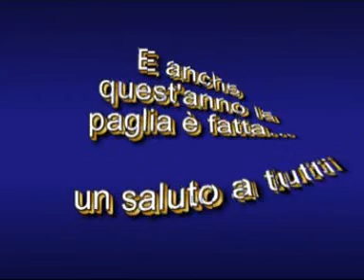pressaggio paglia 2010 con fiat 411r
io col 411r che presso la paglia